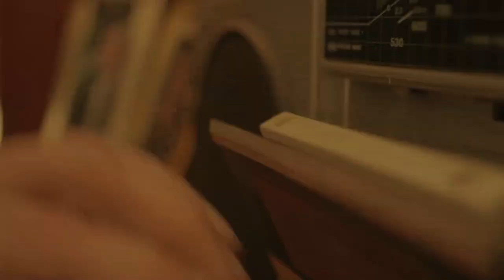ELÊCTRIC GOZARELA #22 marzo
QUÉ HACES EL DÍA 22 DE MARZO?

Hay quién ya lo tiene claro...